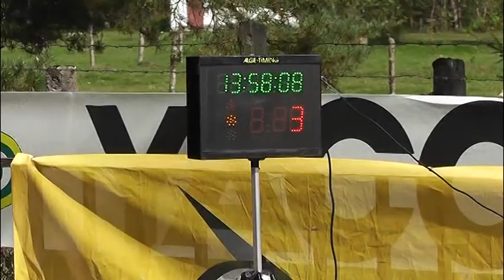Sport 19 01 2017 - Câmpulungul rămâne în circuitul automobilistic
Federaţia Română de Automobilism Sportiv a stabilit calendarul competiţional pe anul 2017 la Campionatul Naţional de Viteză în Coastă. Întrecerea din acest an va cuprinde opt etape şi va începe în luna aprilie. Câmpulungul va găzdui, aşa cum ne-am obişnuit, în ultimi ani, etapa a şaptea, penultima, care va avea loc în perioada 23-24 septembrie.